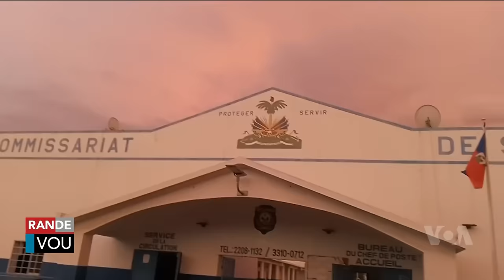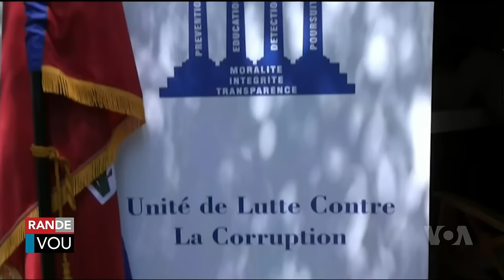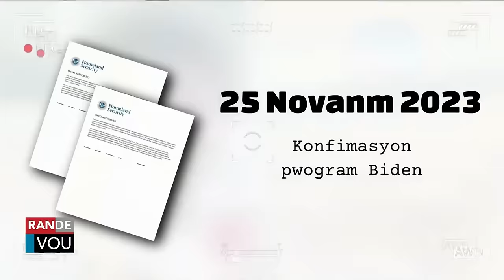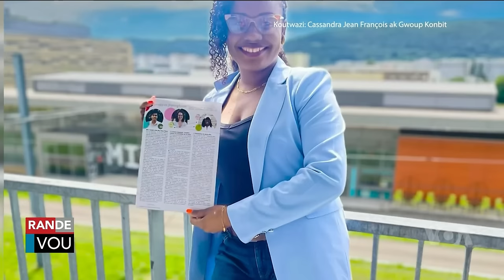LAVWADLAMERIK 03 OKTOB 2024 NOUVEL SA FENK TOMBE NOU SOVE